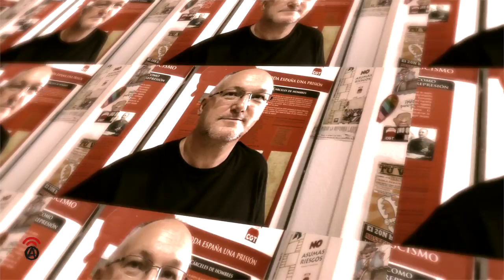Tú decides - CGT Ambulancias Cartagena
La empresa parece ser que ha promovido estas futuras  elecciones que tendrán su inicio el 05 de junio de 2017, nos sorprende esta iniciativa. A nosotros no nos eligió ninguna organización sindical, fuimos nosotros los que elegimos a CGT y por esta organización sindical nos presentaremos a las elecciones.

Nos presentaremos con la intención como mínimo para que se respeten las normas legales, de salud laboral, seguridad e higiene, los descansos que marca la Ley para poder Conciliar nuestra vida familiar, que cuando se superen la jornada laboral se hagan efectivas las horas, que las vacaciones a disfrutar se sepan dos meses antes tal y como marca la Ley.

No somos mercancía, somos personas que a cambio de una cantidad de dinero ponemos sobre la mesa nuestro esfuerzo y tiempo. Esa relación laboral se rige por normativas con la finalidad de que no haya abusos y exista un equilibrio y armonía durante el tiempo de convivencia entre ambos.

Entendemos que la empresa tenga beneficios como negocio, pero nunca a costa de nuestra salud, seguridad, salario y vida privada. Entre 2008 y 2016 la empresa ha obtenido por impagos de horas que han superado la jornada laboral aproximadamente unos 20 millones de euros.

La mejor manera de solucionar un problema es NO creándolo y respetando las normas, partiendo de esa base se negocia por ambas partes lo que corresponda. Estar por encima de la Ley es un mal principio.